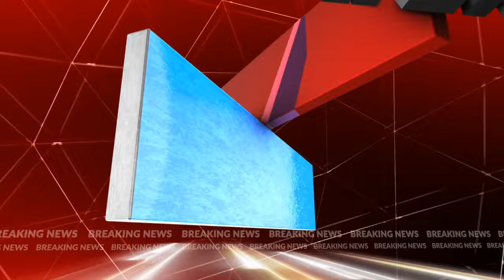Breaking: Himachal Pradesh में BJP को लगा झटका ! निर्दलीय चुनाव लड़ेंगे बागी नेता